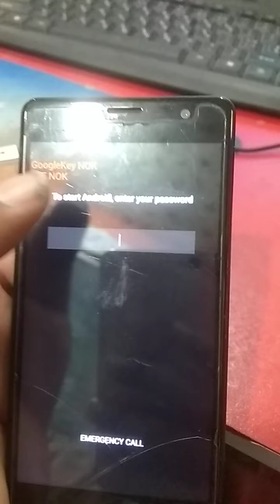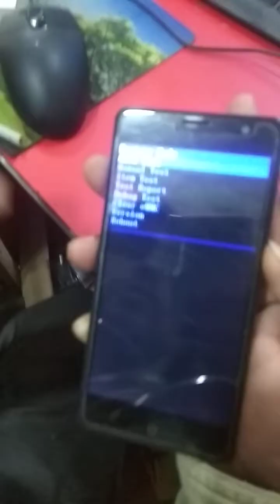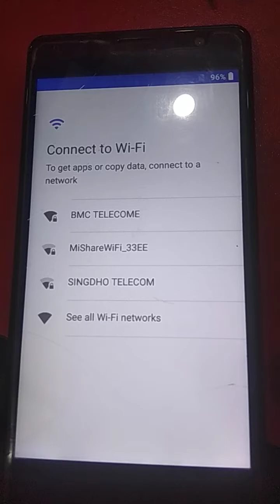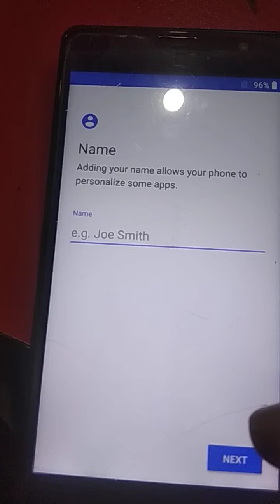maximus p7 hard reset.bmc telecom bd